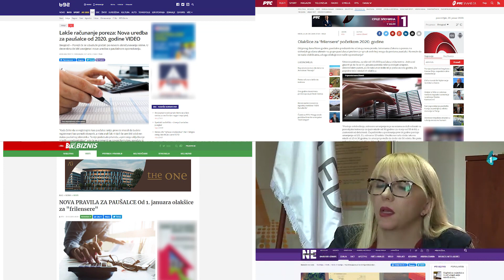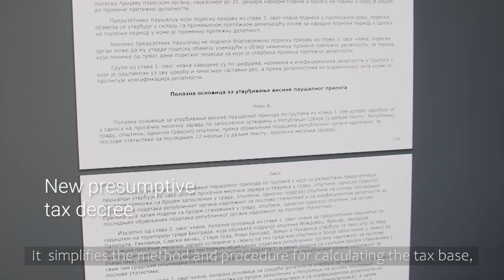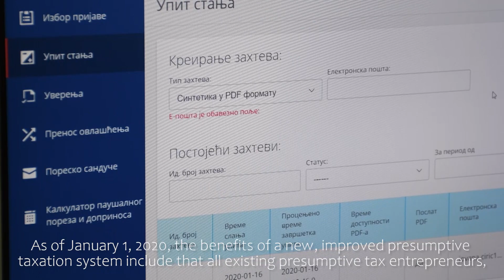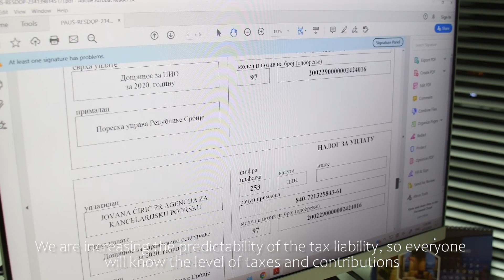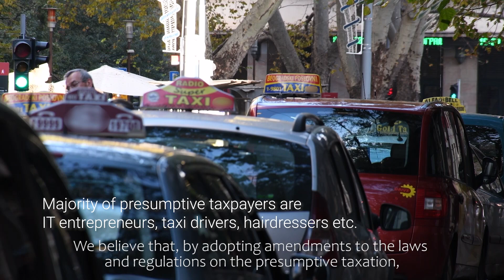Predstavljanje automatizovanog modela paušalnog oporezivanja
Video je prikazan u sklopu prezentacije projekta Javno-privatni dijalog na USAID-ovoj sednici u Vašingtonu.

Sagovornici predsednica Vlade Srbije Ana Brnabić i načelnik u sektoru za kontrolu Poreske uprave Dragan Agatunović.